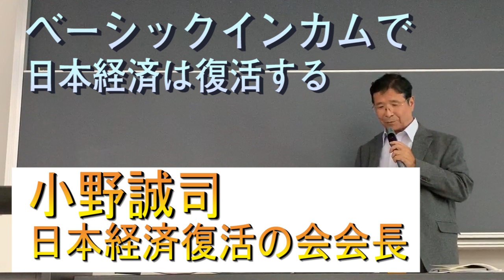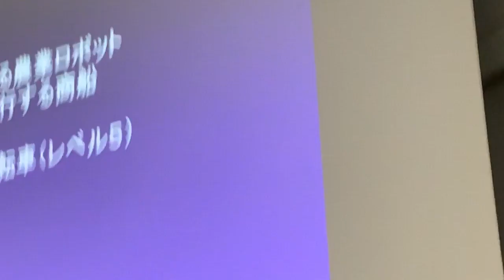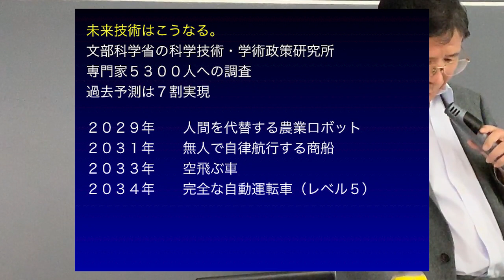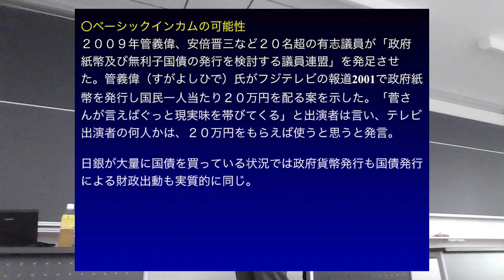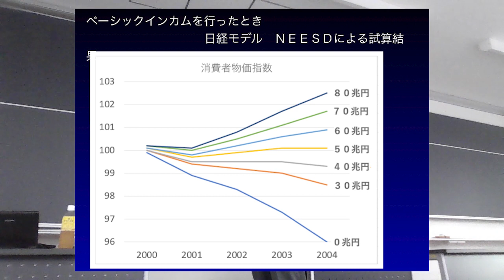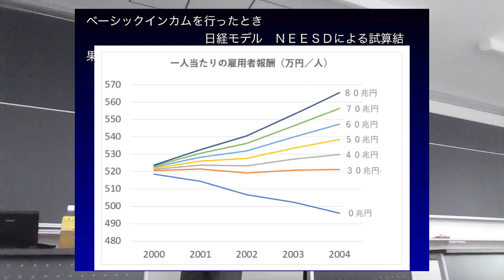安倍首相と菅官房長官が月20万円ベーシックインカム給付を提案⁉世界を楽園にする増山麗奈・一般社団法人ユーラシア国際映画祭代表理事の公式YOUTUBEアドレス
2009年に現安倍首相（当時は野党）含む議員が、「政府紙幣及び無利子の政府国債を発行を検討する議員連盟」を立ち上げた。菅官房長官が、月20万円給付のベーシックインカム給付をフジテレビ報道2001の中で、提案していた。もし20兆円50兆円規模のベーシックインカム給付を日本社会に行っていれば、経済発展していたという日経新聞試算も出ていた。
しかし、政権を取った後の安倍首相は、国民ではなくお友達企業のみ優遇の政策をとり、400兆円という異次元の量的緩和を、銀行の当座預金に眠らせてしまった。

もしあの時に国民に配っていたら、日本は変わっていた！
日本経済復活の会　小野誠司先生講演＠
日本ベーシックインカム学会　駒澤大学11月9日